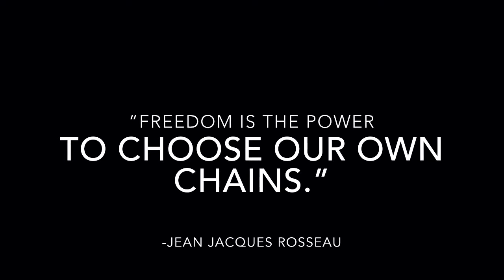Documentary Final Draft - Zulfiqar, Moosa, Abdelmoumen, Ibrahim